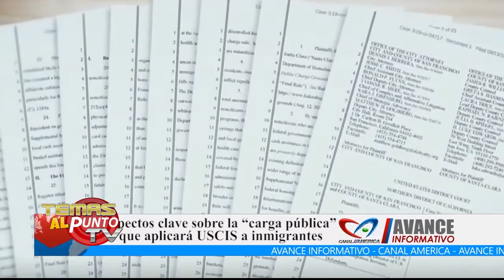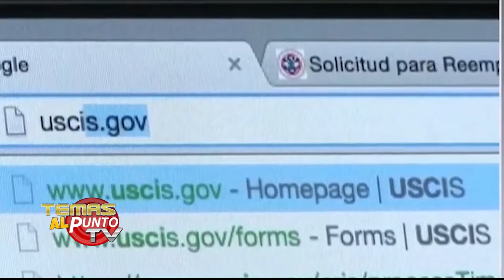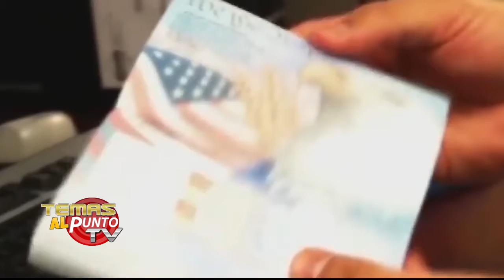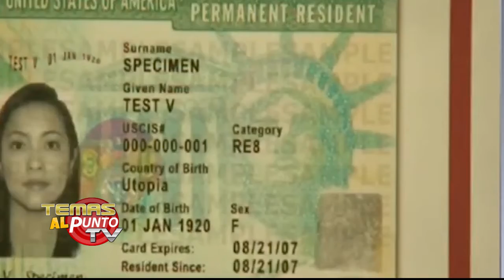TEMAS AL PUNTO TV, FEBRERO 16 2020